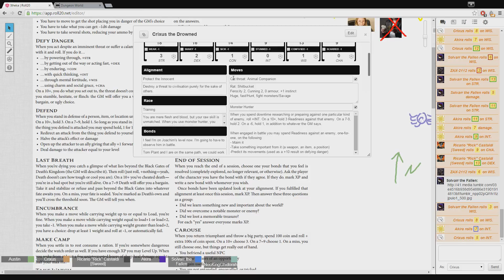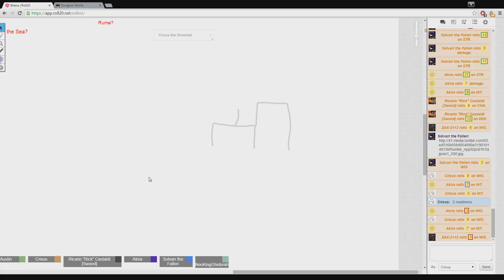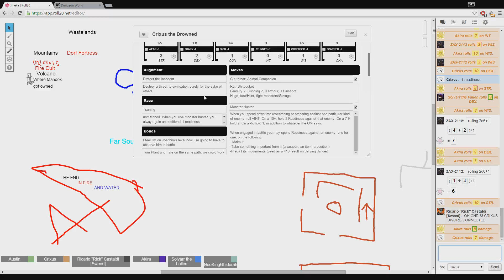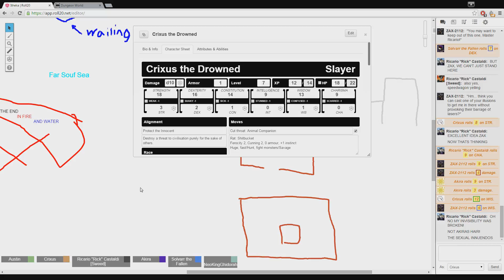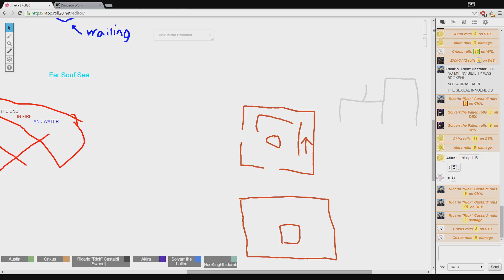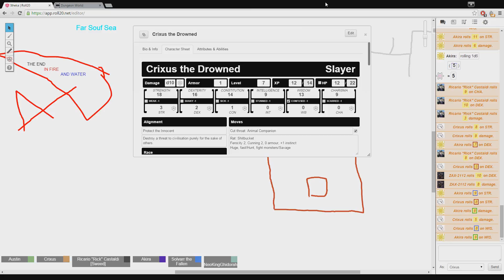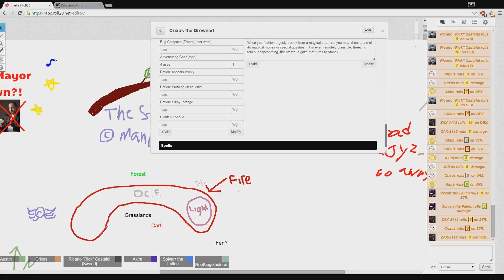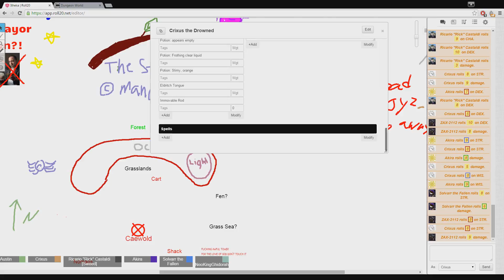Dungeon World: Itheka Game 14-3: Memorable Loot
The numbers

GM: Austin
Players: Snake (Crixus)/Erik (Akira)/Neo (ZAX-2112)/Sweed (Ricario)/Unusual Goth (Solvarr)